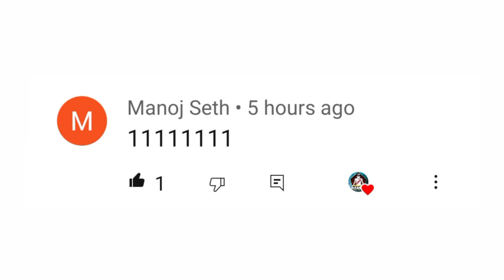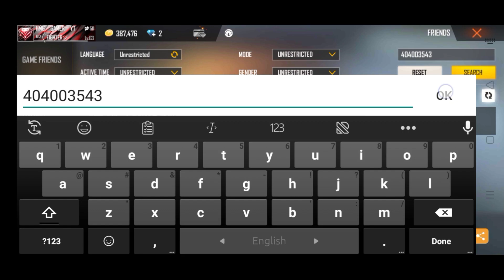Free Fire Old Player 2017 Become Pro In 2021😍 | Free fire players 2017 Vs 2021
HMG GAMER YT

1.Garena Free Fire Indonesia Live
2.Garena Free Fire India Live
3.Garena Free Fire Brazil Live
4.Garena Free Fire Singapore Live
4.Garena Free Fire Thailand Live

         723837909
🌟IN GAME NAME🌟
     HMG GAMER YT
🌟GUILD NAME🌟
Ꮋᴍɢ ⓎⓉ Ꮐᴀɴɢ
🌟GUILD ID🌟